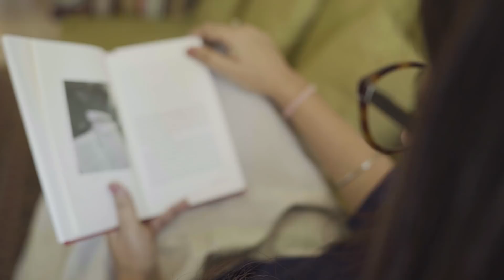Asian Paints Where The Heart Is Season 2 | Passion Piece featuring Zoya Akhtar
Zoya Akhtar’s cosy couch is the only place where the writer in her finds comfort, and it is here that she weaves her award-winning stories. Catch the full episode of AsianPaintsWhereTheHeartIs Season 2 for an exclusive tour of her home.